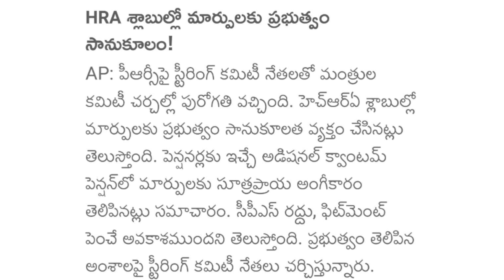hra స్లాబుల్లో మార్పులు ప్రభుత్వం సానుకూల స్పందన